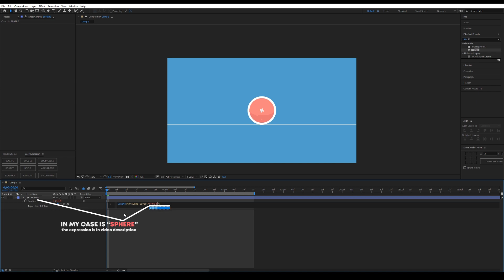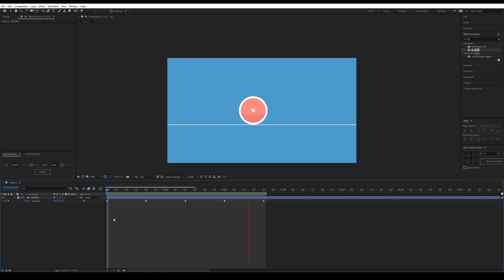AE quick tip - The position drives rotation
Expression:  length(thisComp.layer("yourLayerName's").transform.position)